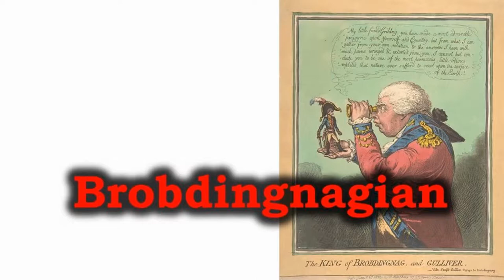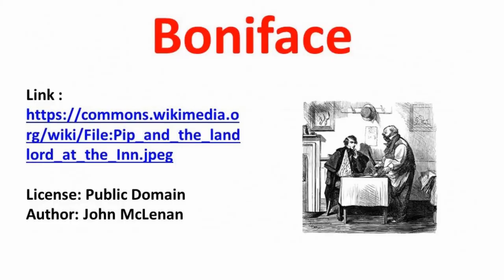Eponymous Words - 1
Has anyone called you quixotic or pollyannaesque? Learn 11 eponymous words based on fictional characters.

Words Reviewed: Boniface, brobdingnagian, Lilliputian, Drawcansir, Falstaffian, Gargantuan, Malapropism, Pollyanna, Quixotic, Robot, Rodomontade